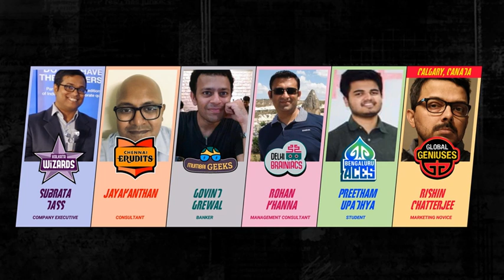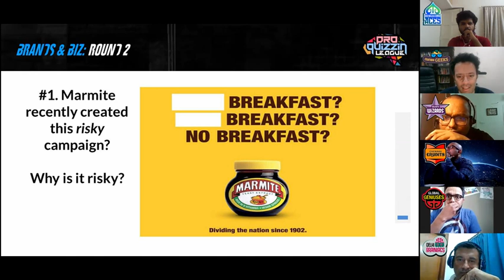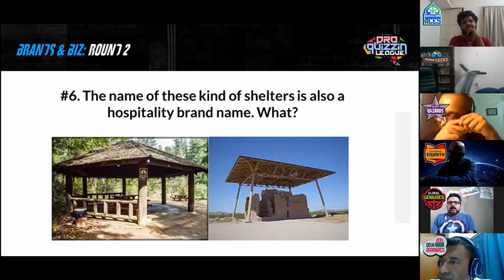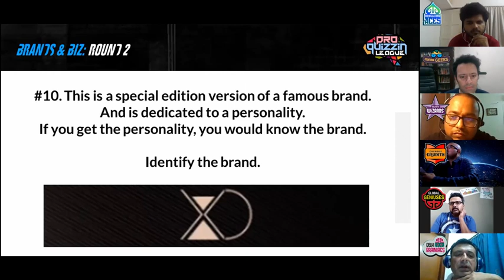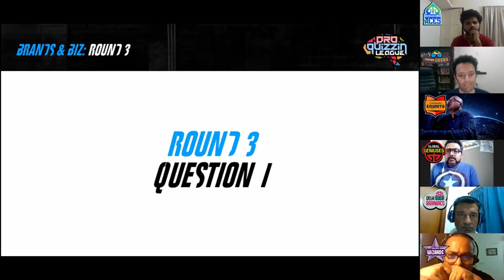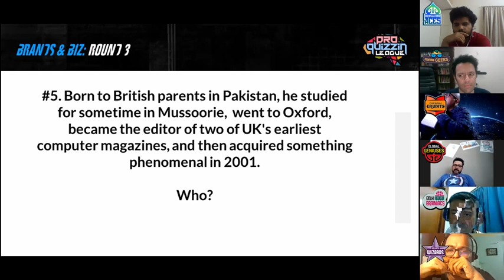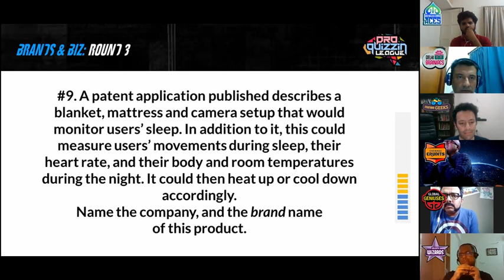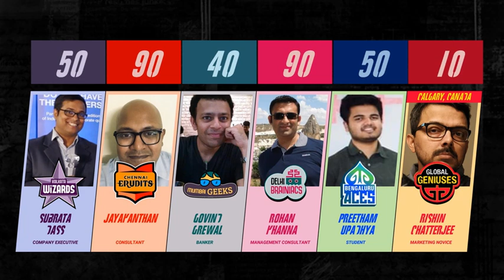ProQuizzin League Clash of the Titans: Quiz#4 - Brands and Biz Quiz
Will your city team win the Brands and Biz Quiz in the inaugural session of the first ever quiz-sports league?

6 teams. 6 cities. 30 Questions. The fight of the Titans is here!